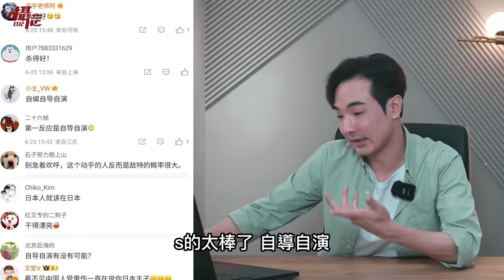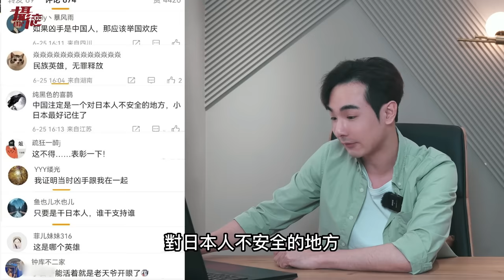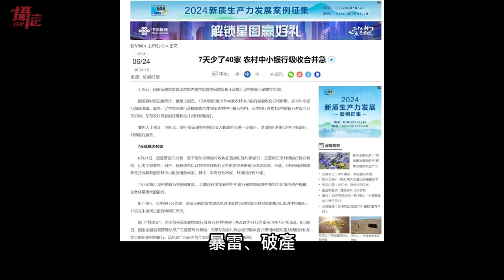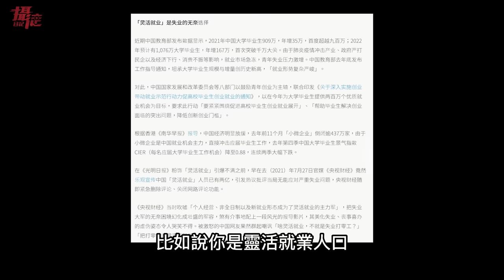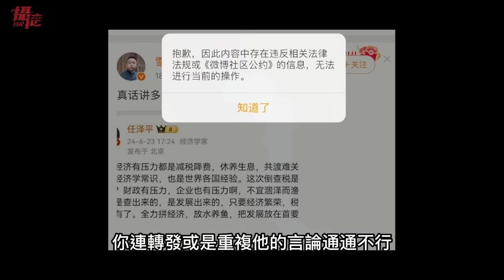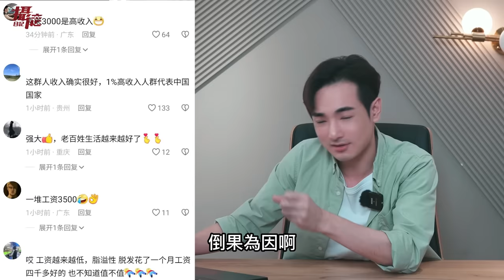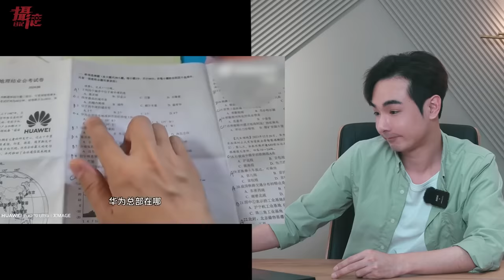中國經濟太慘！封殺多位財經博主⋯深圳失業創高峰！小粉紅暴打日本人出氣，華為淪為中國升學考科目